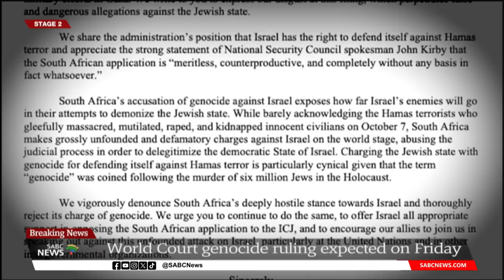ICJ to deliver judgment in SA-Israel case on Friday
The International Court of Justice will deliver its ruling on the South Africa-Israel case in the Hague on Friday. South Africa dragged Israel to the World Court, accusing it of committing genocide in Gaza. Israel has rejected the accusations, saying it has a right to defend itself against Hamas. The Palestinian organisation orchestrated the 7 October incursion where 1 200 people died. Israel has since retaliated and almost 26 000 people have died in Gaza.